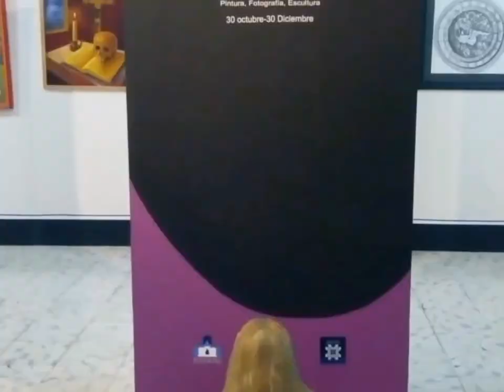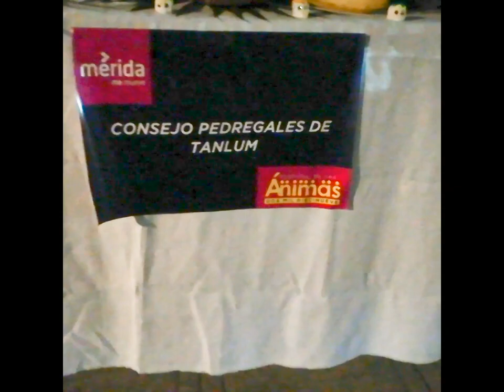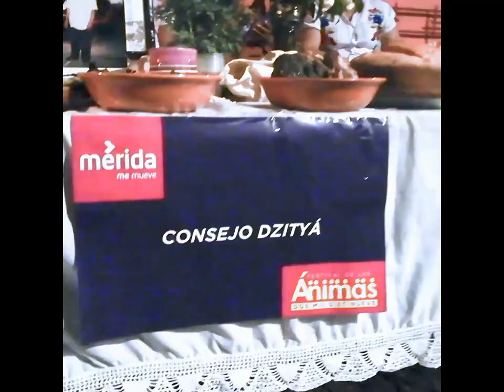🔴📢 HANAL PIXÁN - CÓMO ES EN YUCATÁN? 💀☠️💀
🔴 AGRADECIMIENTOS ESPECIALES A :

🎞️ XENIA ESTRELLA (FOTOGRAFÍAS)
🎬📽️ (GRABADO Y EDICIÓN) : FRANCISCO HERRERA SALAZAR Y NAYELLI SIERRA GÓMEZ
🎶 (MELODÍAS) : KARINA BORGES GÓMEZ
📢 CELINA NOVELO ESTRELLA : (DIRECCIÓN, GUIÓN Y AUDIO)
🎤 (AUDIO) : GABRIELA HERNÁNDEZ Y GABRIEL SANTANA